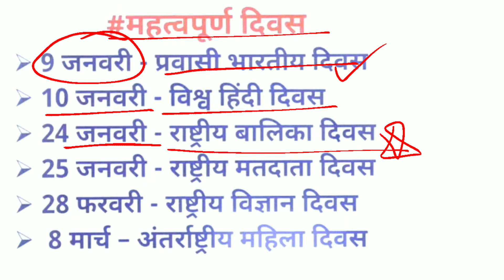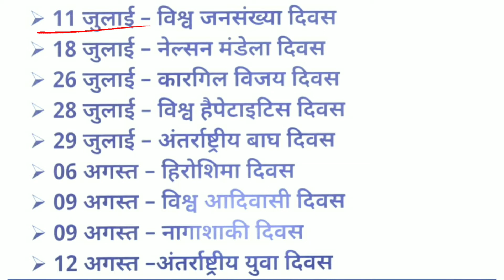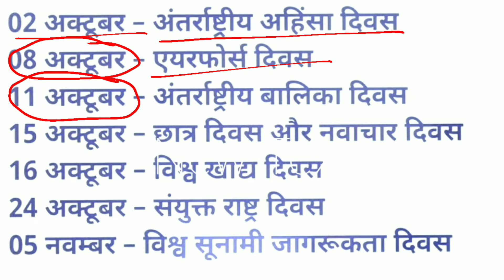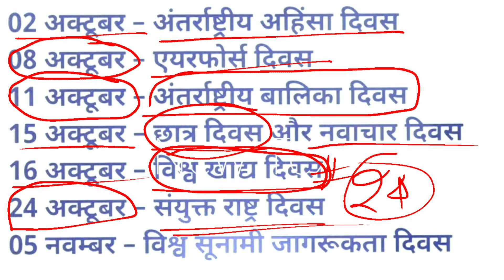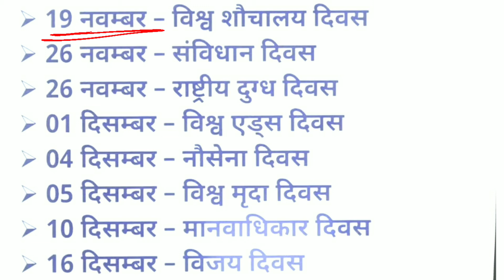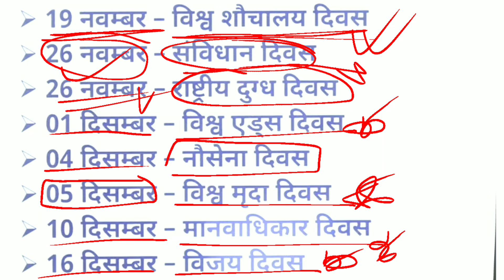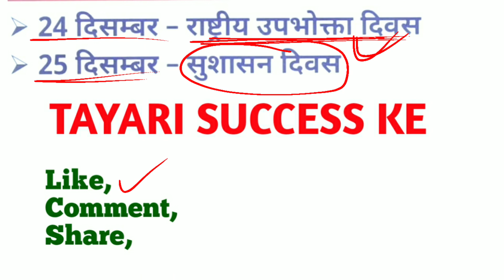important day of the year in hindi | महत्वपूर्ण दिवस | gk question